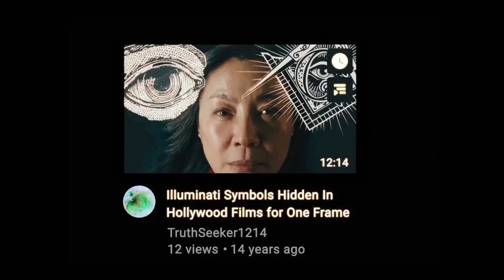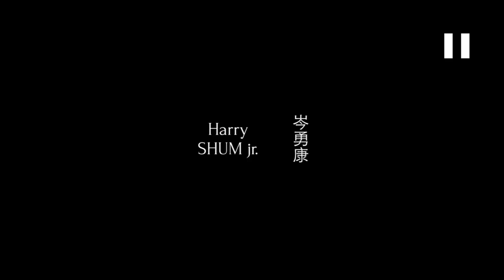Small Details I caught in Everything Everywhere All At Once.